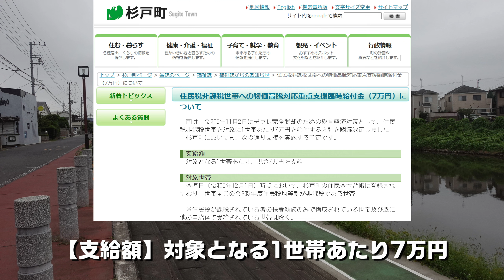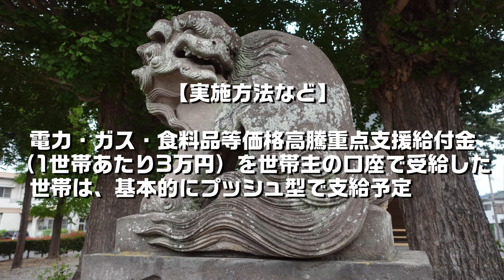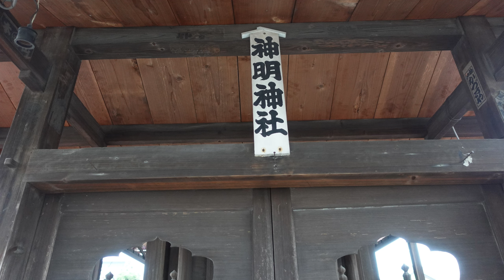【暮らし 家計】杉戸町 給付金７万円支給 住民税非課税世帯 2023 Winter🎉Vlog ２月下旬確認書送付 ３月中旬支給 概要欄に最新リンク（２/１５更新✨）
コミュニティに「ほぼ日報」あれこれ書いています😺
【HP抜粋】
国は、令和5年11月2日にデフレ完全脱却のための総合経済対策として、住民税非課税世帯を対象に1世帯あたり7万円を給付する方針を閣議決定しました
杉戸町においても、支援を実施する予定

杉戸町ＨＰの関連するページのリンクを以下に貼ります
適宜ご参照ください
【杉戸町】
②広報杉戸  令和6年2月号９ページに給付金の記事があります
　給付金窓口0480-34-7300（2月15日～）
　杉戸町　福祉課 社会福祉担当
　受付時間　8:30～17:15（土日祝を除く）

No..00242   2K
・一脚　　　　　　　　  　  SLIK Stand Pod Airy 6S